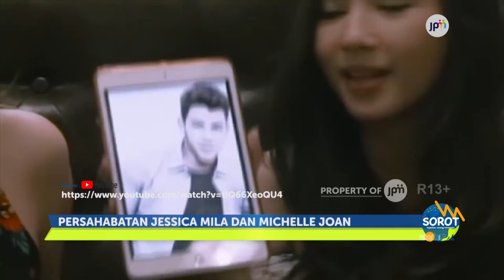Serunya Persahabatan Seleb | SOROT (11/3)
Ada pula cerita keseruan persahabatan para selebriti, seperti Indra Bruggman, Jonathan Frizzy, Rossa, Isyana Sarasvati, Jessica Mila, dan Michelle Joan.

SESION    : 2
EPISODE   : 8

Produser   : Ratih Nugraini
Reporter   : Hafidz Adriawan
Penata Kamera  : Seto Pratomo
Penyunting Gambar    : Hendi Farendra
Pengisi Suara   : Hafidz Adriawan